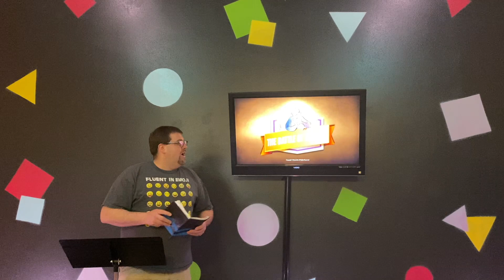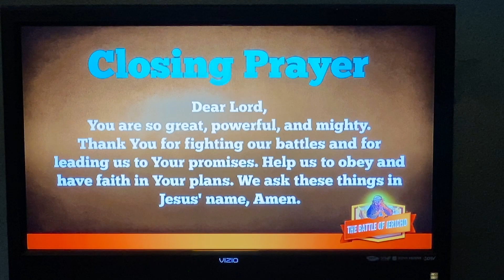New Life VC KidZone March 22, 2020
Welcome to New Life VC KidZone Online with Pastor Wes King!